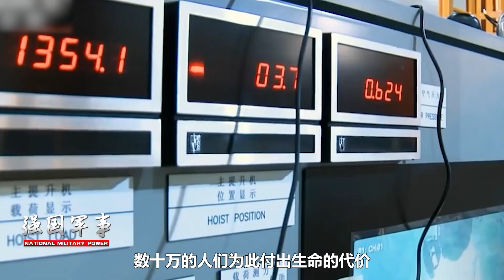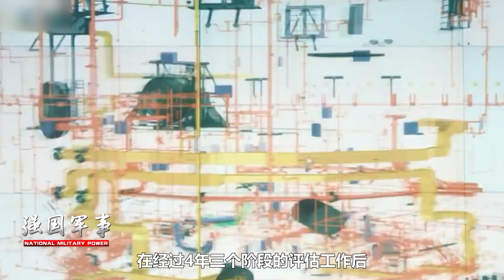中國第二台華龍一號核電站並網發電，中國核電站有多厲害？扛得住飛機撞，受得了地震晃【强国军事】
中國第二台華龍一號核電站並網發電，中國核電站的安全性怎麼樣？又該怎樣保障核電站的安全？
中國第二台華龍一號核電站並網發電，中國核電站有多厲害？扛得住飛機撞，受得了地震晃
强国军事 军事 中国核电站 我們的影片會遵循公平、尊重的原則，確保不會包含任何仇恨言論的元素。